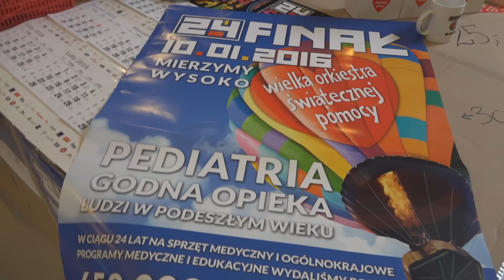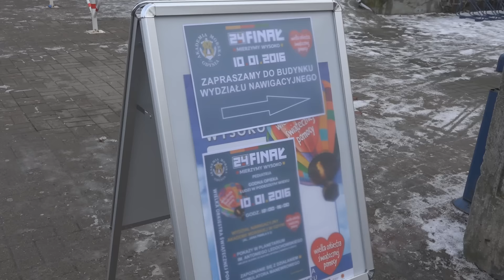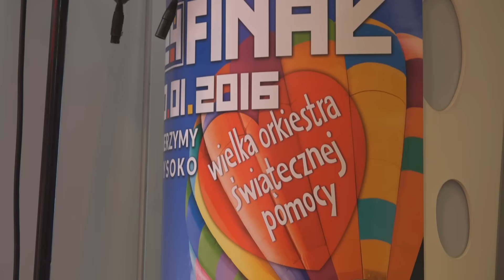24. finał Wielkiej Orkiestry Świątecznej Pomocy w Gdyni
1300 wolontariuszy zbierało w Gdyni datki podczas 24. finału Wielkiej Orkiestry Świątecznej Pomocy, który odbył się w niedzielę 10 stycznia 2016 r. W tym roku WOŚP zagrało na zakup urządzeń medycznych  dla oddziałów pediatrycznych oraz zapewnienia godnej opieki medycznej seniorów.

Orkiestrowe wydarzenia w Gdyni zorganizowały trzy sztaby: Teatr Miejski (ul. Bema 26), In gremio (ul. Strażacka 15) i YMCA Gdynia (ul. Żeromskiego 26).

Z naszą kamerą odwiedziliśmy Beach Race Motocross, Wydział  Nawigacyjny Akademii Morskiej i Centrum Gdynia Waterfront.